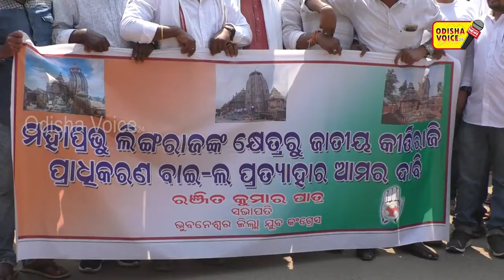Congress Rally l Odisha Voice24 l